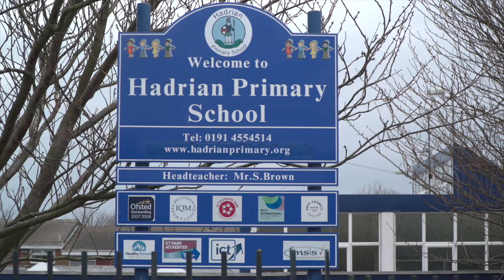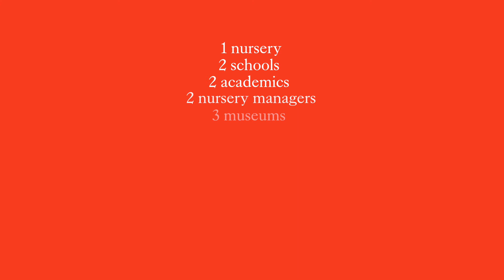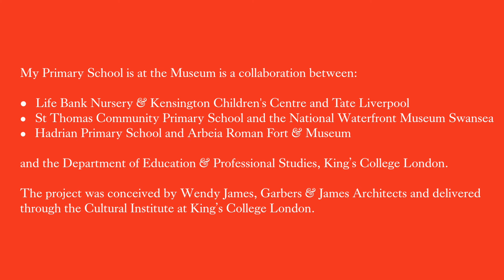My Primary School is at the Museum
My Primary School is at the Museum is a King's project designed to test the hypothesis that there may be beneficial learning, social and cultural outcomes for primary school children and their families, as well as benefits for museums, when children receive their full time education in a local museum setting.

Two primary schools and a nursery, from Tyne & Wear, Swansea and Liverpool, based groups of pupils at their local museum for up to a term between January to March 2016 with a further pilot in Swansea from May to June 2016.

Read a blog by Wendy James, who conceived of the project

Read a blog by Laura Luxton, teacher at St Thomas Community Primary School sitated at the National Waterfront Museum

Film produced by The Service Communications Co-operative, with additional footage from Jake Ryan, for the Cultural Institute at King’s College London.